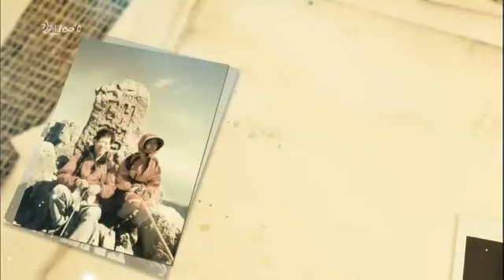speech - 강연 100℃ 김대한 EP90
"22년째 함께 등산하는 시각장애인 부부"
Showtime : KBS 1TV 10 p.m. Fri 2014/05/04
MC : Lim seong-hun
Geust : 김대한

22년째 아내와 함께 산을 오르는 시각장애인 김대한 씨. 어려운 가정형편 탓에 17세에 서울에 올라와 일을 하던 그는 21세에 차에서 짐을 내리다가 눈을 다쳤다. 처음엔 통증만 있었기에 '낫겠지'라는 생각으로 그냥 두다가 그는 백내장 진단까지 받게 됐다. 그렇게 계속 눈이 나빠지다 결국 그는 29세에 시력을 영영 잃고 삶의 희망을 잃은 채 1년간 방황하게 된다. 하지만 곧 마음을 다잡아 안마사가 됐고, 지인의 소개로 자신과 같은 시각장애를 가진 지금의 아내를 만나 39세에 결혼을 했다. 그러던 어느 날, 친구의 권유로 산을 찾은 그는 젊은 시절보다 자신의 체력이 현저히 낮아진 것을 느꼈다. 고민 끝에 용기를 내어 1년 뒤 아내와 함께 산행을 시작한 그는 돌에 걸려 넘어지거나 하수도 구멍에 떨어지는 등 어려움이 있었지만 수많은 시행착오를 겪으며 산을 올랐다. 부상의 위험이 커 늘 자신이 앞에서 아내를 이끌었고, 20여년 넘게 아내와 함께 백두산, 설악산, 지리산 등을 등반하며 행복한 시간 속에서 건강도 되찾았다는데. 오늘도 경치 대신 새소리를 듣고 나무 향기를 느끼며 아내와 함께 보이지 않는 산행을 하는 김대한 씨의 이야기를 들어본다.